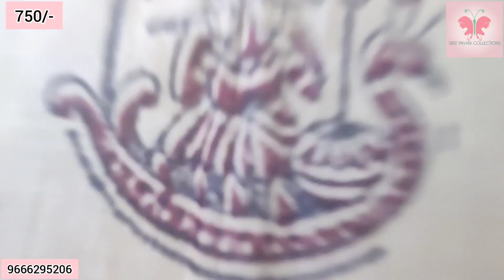Cotton Sarees || Free shipping || Office Wear Sarees || Sree Pavani Collections